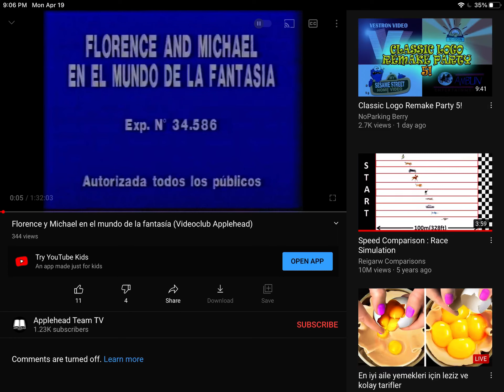Applehead TV, Why Don’t You Set This Video as not made for kids?